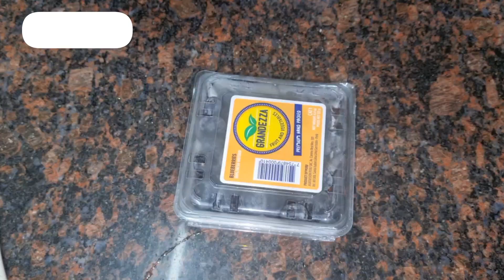இனி வீட்டிலேயே செய்யலாம் புளுபெர்ரி ஜாம🫐《Blueberry Jam🫐||புளுபெர்ரி ஜாம்》Blueberry Jam For Breakfast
Hiiiiiiiiiiii👋👋👋👋👋👋👋
Hello Friends Welcome to shre's home 🙏 🏡 💓
Indha video la Blueberry Fruit ah vachu Super ah na Blueberry Jam seiyalam vainga.
Only simple ingredients to make this jam
Indha Jam making Process Romba simple.
Quick ah 15 to 20 mits la Redy panniralam so kadaichi varaikum video va skip Pannama paruga
புளுபெர்ரி ஜாம்||Blueberry Jam Recipes in Tamil
Blueberry Jam Recipes @shreshome
INGREDIENTS:
BLUEBERRY
SUGAR  - 4TBS
BUTTER  - 1TBS
WATER AS YOUR REQUIRED

Blueberry jam Recipes in tamil
புளுபெர்ரி ஜாம்
Jam in hone ingredients
Jam Recipes in tamil